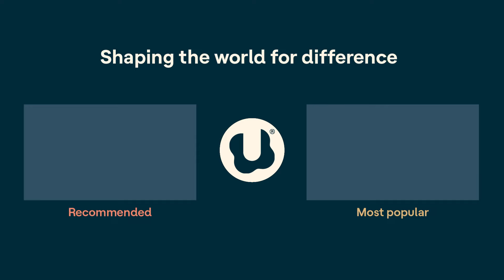A personal conversation about being a mom (and woman) with ADHD |ADHD Aha!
What makes being a mom with ADHD so hard? Navigating executive functions and emotional labor, for one. And feeling burned out when burnout isn’t an option — because there’s always something else that needs your very limited attention!

Talking about it with someone who just “gets it” is such a relief. In this episode, Laura talks to her friend and colleague Rae Jacobson, also a mom with ADHD. Listen to their conversation and insights on this bonus Mother’s Day episode.

Related resources:

3 things I’m learning as a new mom with ADHD

To get a transcript of this show and check out more episodes, visit the “ADHD Aha!” podcast page at Understood.

Understood.org is a resource dedicated to shaping the world so the 70 million people in the U.S. with learning and thinking differences can thrive. Learn more about “ADHD Aha!” and all our podcasts at u.org/podcasts.